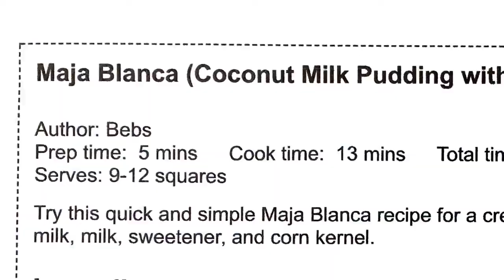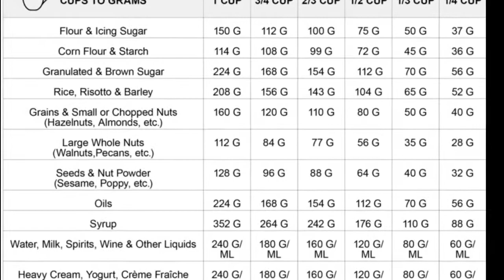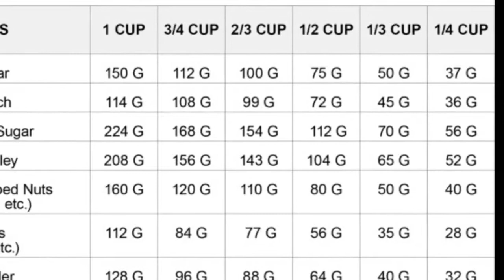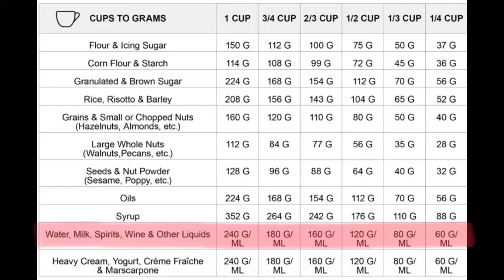Meßtasse, Habt Ihr Es Benötigt?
Das nahezu entscheidende Tool um auch ausländische Gerichte simpler kochen zu können ist ein englisches Meßtassenset.

Die meisten Rezepte aus Asien, Amerika, Großbritannien und Lateinamerika verwendet was „Cup“ gennant wird. Cup, oder Tasse auf Deutsch, ist im englischen System eine Standardmaßeinheit.

Die Tasse macht es einfacher, sich an ein Rezept zu erinnern. Das beste an der Tasse ist jedoch, dass ihr mit derselben Maßeinheit sowohl feste als auch flüssige Zutaten messen könnt. Ihr könnt diese auch verwenden, um Zutaten mit unterschiedlichen Konsistenzen zu messen. Dies erspart euch viel Zeit beim Abmessen von Zutaten zum Kochen.

Ihr könnt euer eigene englische Meßtasse selber machen. Ihr benötigt folgende Materialien:

• ein durchsuchtigen Behälter mit breiter Öffnung und geraden Seiten; es sollte mindestens 300 mL Flüssigkeit fassen können
• Permanentmarker
• Wasser
• Küchenwaage
• Herd
• Umrechnungstabelle (Cups to Milliliters)

Notiert euch aus der Umrechnungstabelle die Maße für 1 Tasse, 2/3 Tasse, 1/2 Tasse, 1/3 Tasse und 1/4 Tasse.

Beginnen wir mit eine Tasse. Wiegt mit der Küchenwaage 240 mL Wasser im eurem Behälter ab. Vergesst nicht, das Gewicht des Behälters nach dem wiegen zurück zu rechnen.

Stellt den Behälter auf eine ebene Fläche und wartet bis das Wasser sich beruhigt hat. Zeichnet die Linie des Wassers mit dem Marker auf den Behälter nach und beschriftet die Zeile mit „1 Tasse“.

Wiederholt den Vorgang für die anderen Abstufungen.

Stellt dem Glas in einen kalten Ofen und heizt es dann auf 200 Grad auf. Lasst das Glas 30 Minuten backen. Danach lasst das Glass im Ofen abkühlen.

Bitte spült einen selbstgemachten Messbecher nicht in der Spülmaschine!